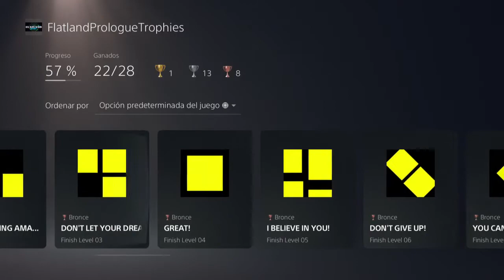Flatland: Prologue - Español PS4 Pro HD - Platino de 40 minutos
flatland: prologue

guia trofeos